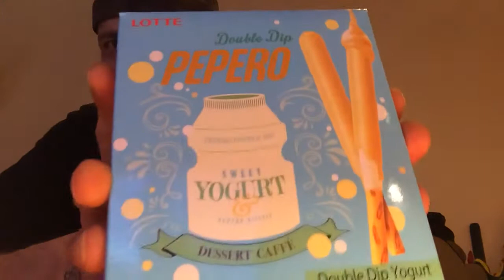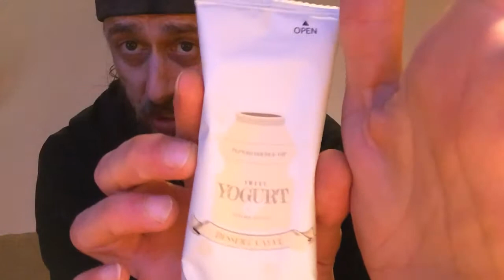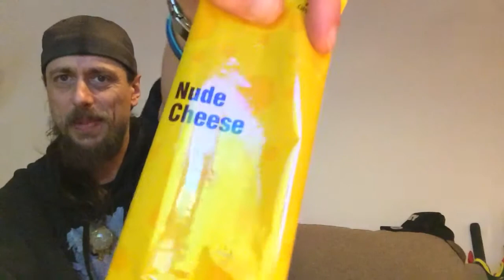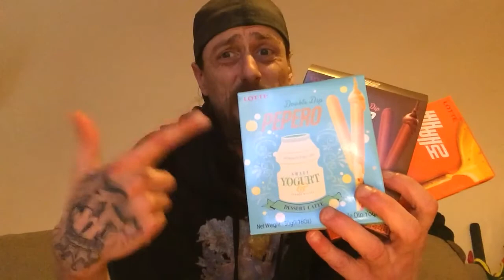PEPERO-BISCUITS Review UK.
PEPERO biscuits from LOTTE: Cafe Latte/Calamansi Yogurt/Sweet Yogurt/Nude Cheese
(18+) MaoT World:GMO Europe/GlobMobbOfficial/RosinTech UK
Reviews: Food,Cannabis, Rosin, E-Liquids, Beers, Munches,Travel & Cannabis Accessory
Live Streams: Smoke Sesh, Music, RosinTech, Nature, Cooking, Vape Sesh, Travel & Cycling.
Broadcasting: MaoT World Game Room
DIY:RosinTech & E-Liquid